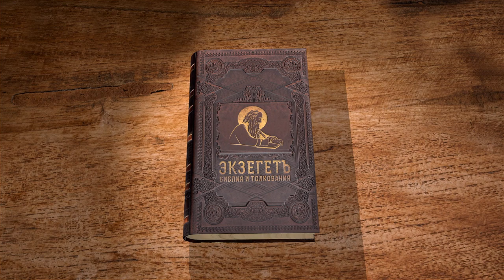Книга пророка Иеремии. Глава 52 "Разрушение Иерусалима" Священник Антоний Лакирев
Продолжаем цикл бесед по книге пророка Иеремии на библейском портале "Экзегет". Вместе со священником Антонием Лакиревым обратимся к главе 52. В ней изложен исторический свод того, как реализовались пророчества Иеремии.

🔸  Гнев Господень над Иерусалимом
🔸  Осада города
🔸  Убиение сынов Седекии
🔸  Пленение царя
🔸  Разорение и ограбление Иерусалима
🔸  Неверность завету Божию
🔸  Пленение Израиля